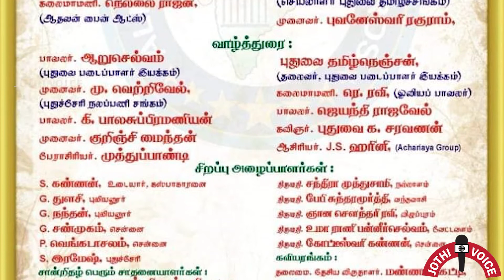புதுச்சேரி சாதனையாளர்கள் விழாவில் கலந்துக்கொண்ட|திருமிகு.க.லட்சுமிநாராயணன்.ச.ம.உ|சிறப்பு உரையாடல்